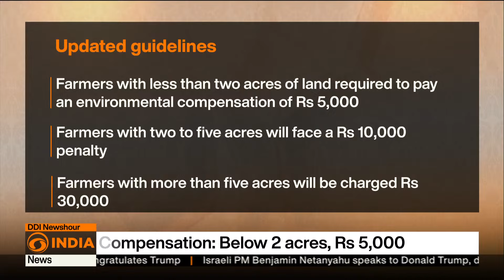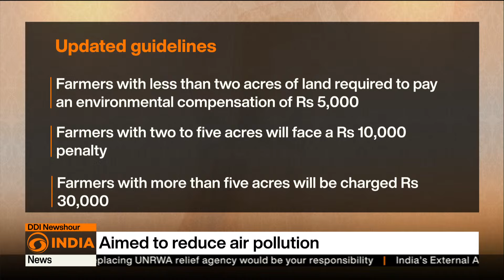New stubble burning penalty rules | DD India